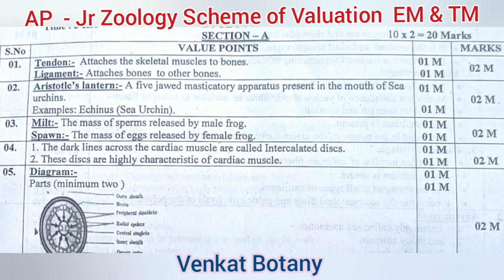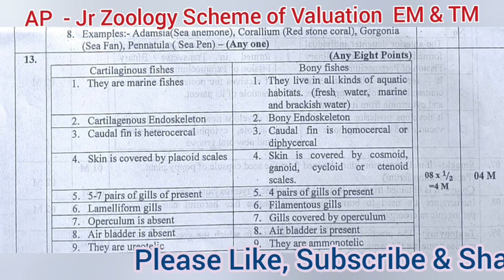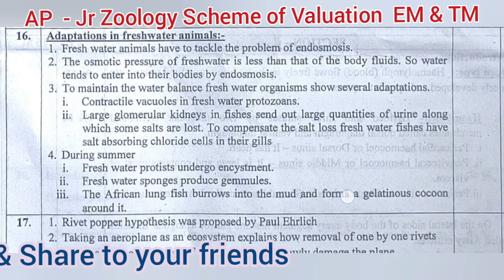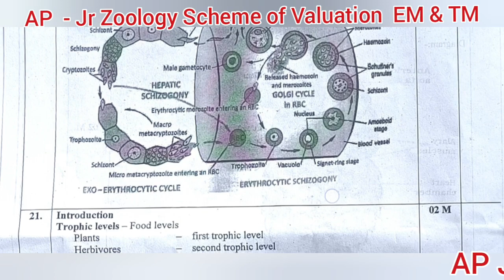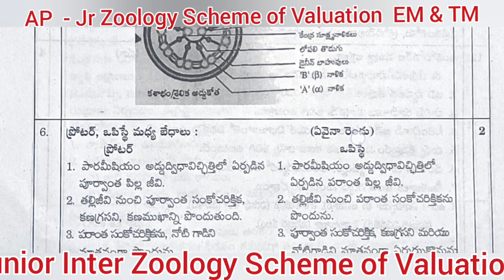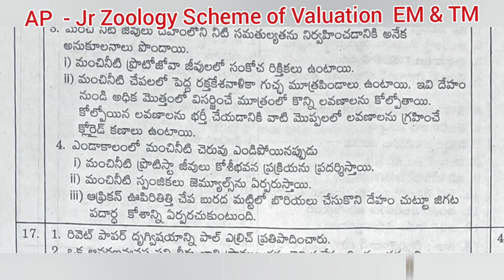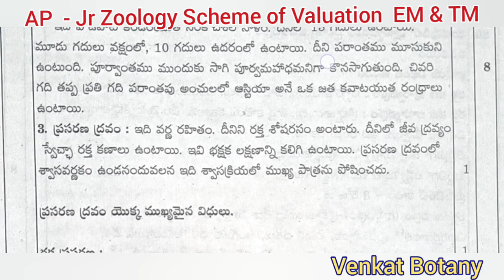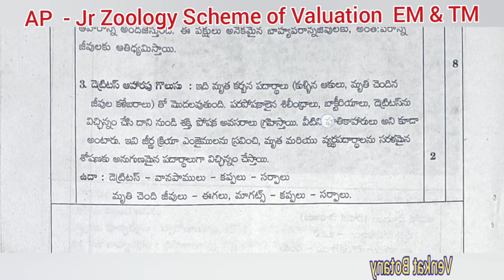Jr Zoology Scheme of Valuation EM & TM | AP Inter Exams 2024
Inter_Public_Exams interexams2024 jr_physics scheme_of_valuation inter inter first year scheme of Valuation 2024, 2024 scheme of Valuation, junior physics scheme of Valuation, Scheme_of_Valuation Sr_Physics, jr botany scheme of Valuation,